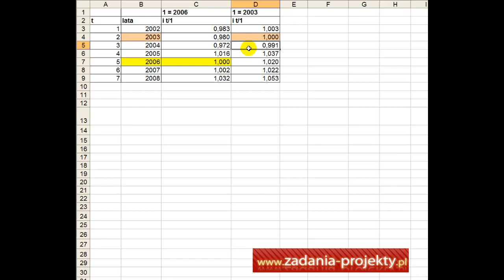Dynamika - zamiana podstawy w indeksach jednopodstawowych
Na filmie z tematu dynamiki, tj. jak poprawnie zamienić podstawę dla indeksów jednopodstawowych.